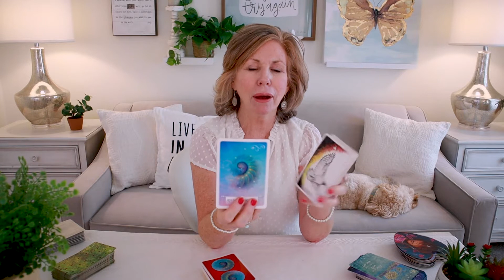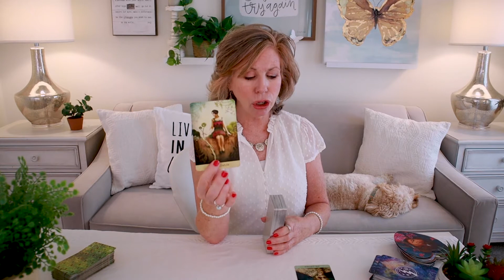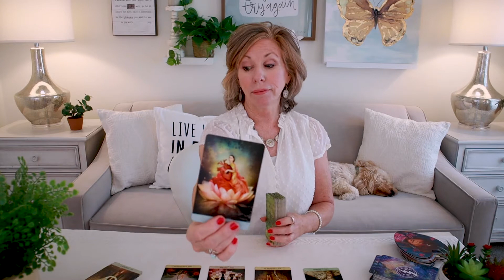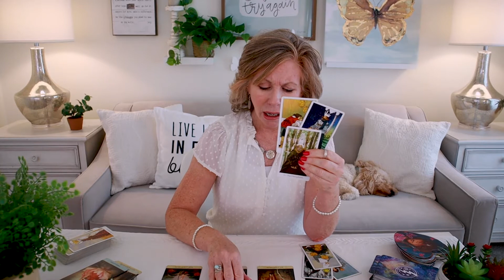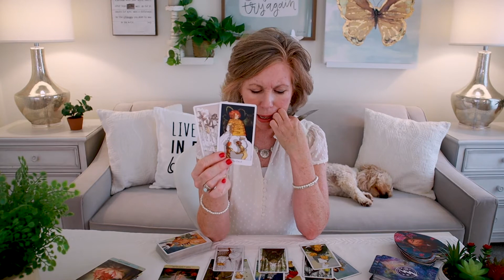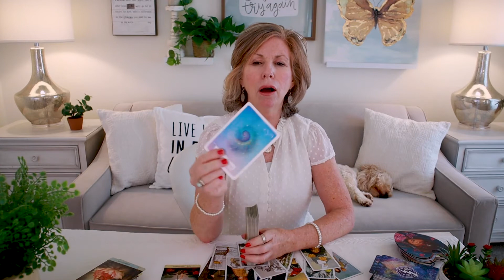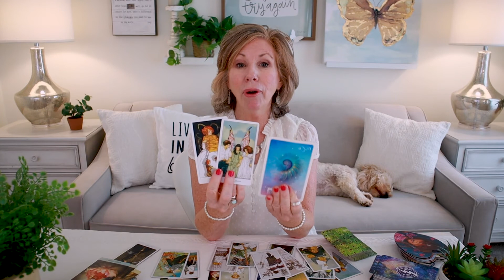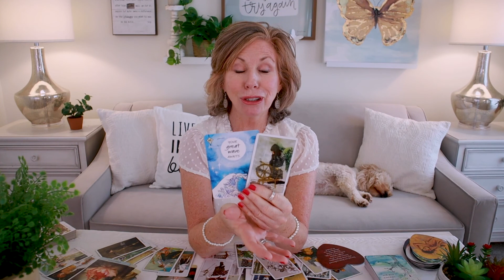SCORPIO - You're Finally Over Them - But Here They Come Again! They Rush Back To You! August 2021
Scorpio - This is a true soulmate connection.  And just as you are finally getting over them ... they come rushing back to you!  This is your Tarot Card Reading for last half of August 2021.

Cards Used In Reading:

The Wild Unknown Animal Spirit Deck by Kim Krans
Wisdom of the Oracle by Colette Baron-Reid
The Quantum Oracle by Sandra Anne Taylor
Tarot of the Mystical Moments by Catrin Welt-Stein
Dreaming Way Tarot by Rome Choi
The Cosmic Journey Oracle
Creativity Oracle Cards by Red Feather
Lovers Oracle Cards by Toni Carmine Salerno